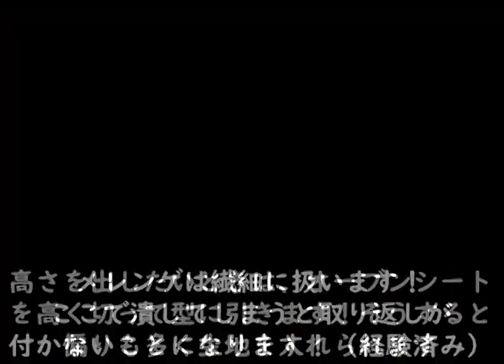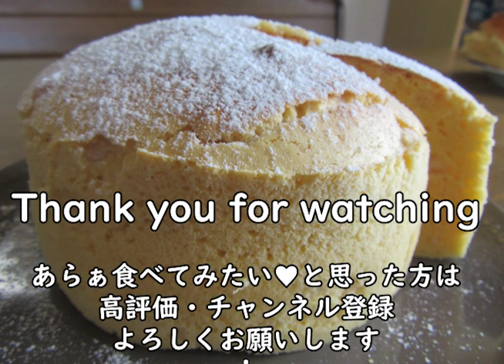家にあるチーズ使用！簡単スフレチーズケーキ♥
今回は、姪っ子のリクエストでスフレチーズケーキを作りました。
急なリクエストだったので、家にクリームちーすがなく、スライスチーズもなく・・・普通の四角いチーズで何とか代用していますっっ（そこまでして作る？！）チーズは溶け切らずぶつぶつしていましたが、焼くとチーズのぶつぶつは全く気になりませんでした。偶然チーズ部分を食べなかっただけなのかもしれませんがっっ汗
スフレ系はメレンゲさえしっかり作れれば何とかなりますので、メレンゲつくりだけ集中していけば大丈夫です！

あら、家にあるチーズでも作れるんだ！と思った方は
動画の投稿は、毎日19：00です。では次の動画でお会いしましょう～
またね♥

お店紹介や商品紹介のご依頼は、以下までお気軽にどうぞ～